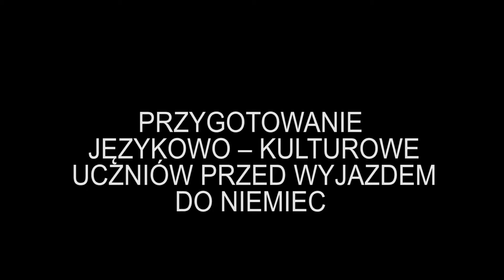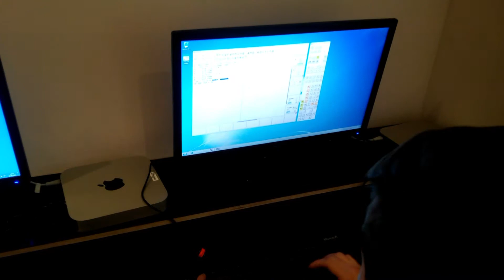Podsumowanie projektu POWER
„Praktyki zawodowe w Niemczech szansą wzbogacenia wiedzy i
umiejętności uczniów ZS nr 1 w Myszkowie na poziomie
europejskim” - podsumowanie projektu